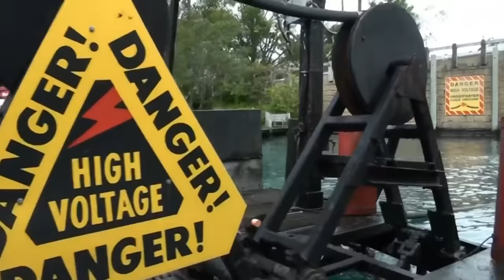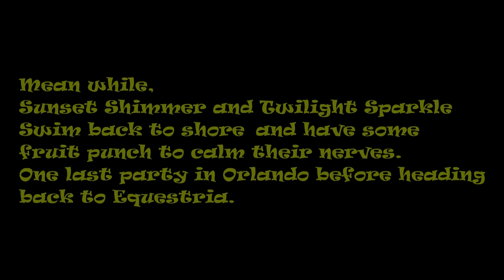Ponies on JAWS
The mane six, Sunset Shimmer and Starlight Glimmer take a relaxing boat ride only to discover that a vicious Great White is hunting them down. The shark will do what ever it takes to eat every passenger on the boat. Will the ponies escape and make it back home? Find out now.

Opening scene was recorded by me. All other footage is from Youtuber Theme Park Review. Go check out his channel